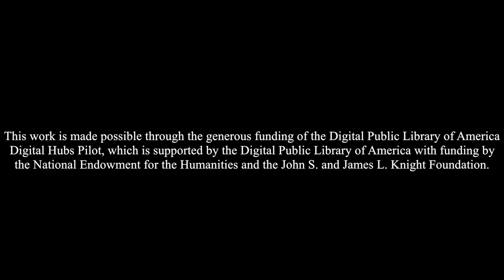Ederick Lokpez: Immigrant Stories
Ederick Lokpez talks about immigrating to the United States from Venezuela, his life in Minnesota, and giving back to the community.

immigrantstories.umn.edu